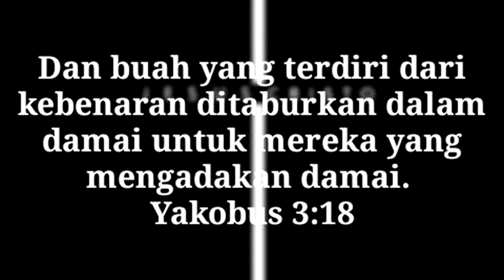RENUNGAN HARIAN (Menjadi Damai)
Renungan Harian HKBP Resort Batam Center - Tanggal 8 Januari 2022

Pembicara : Pdt. Simon Perez Hutapea S.Th
Nats : Yakobus 3 : 18